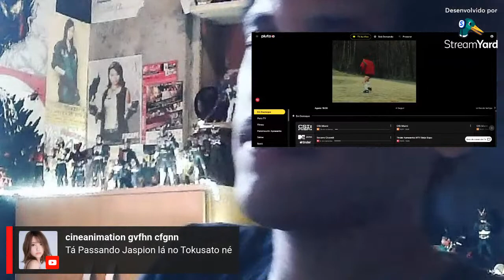KAMEN RIDER BLACK ABRIU A PORTA PRA RIDERS DUBLADOS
Live Brasil TEM Tokusatsu falando sobre tudo envolvendo Tokusatsu oficialmente no Brasil.
Os assuntos principais de hoje são:
-Kamen Rider Black
-Ultraman Blazar
-Godzilla -1 (minus one)
-Netflix Geeked Week
-LACRAÇÃO NO TOKUSATSU